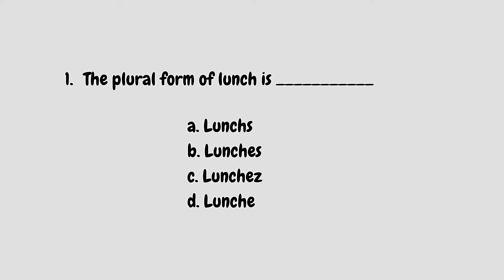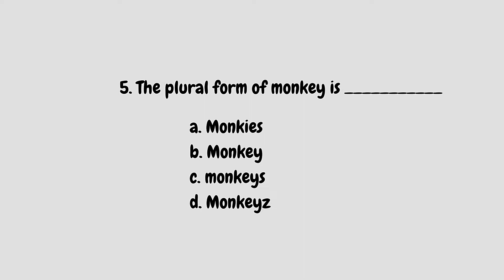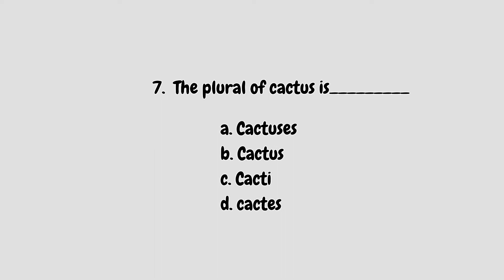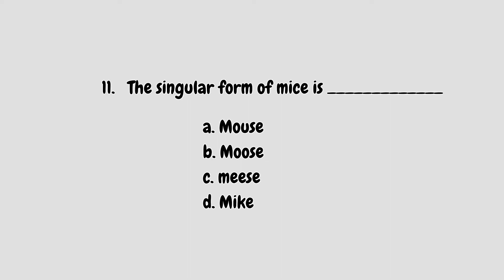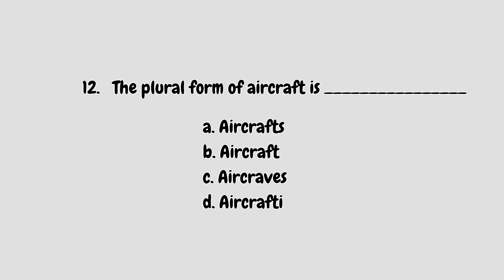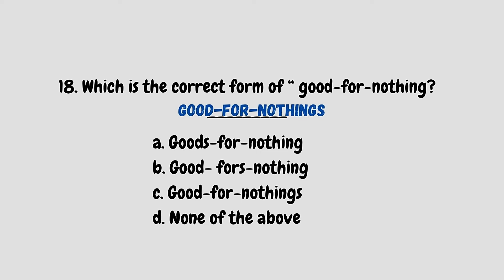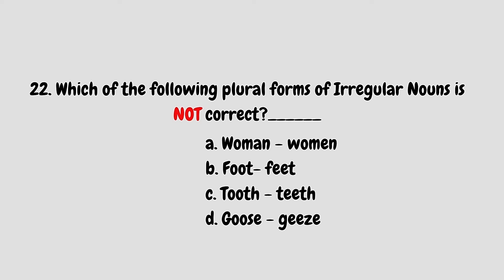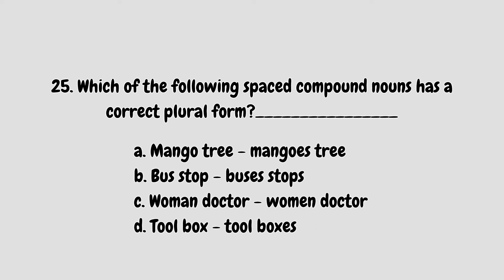GRAMMAR QUIZ:PART2-Plural forms of Regular Nouns, Irregular Nouns, and Compound Nouns